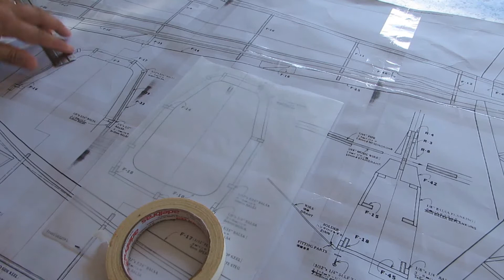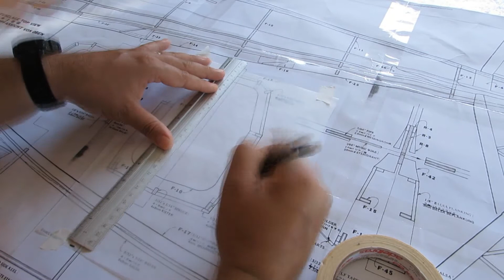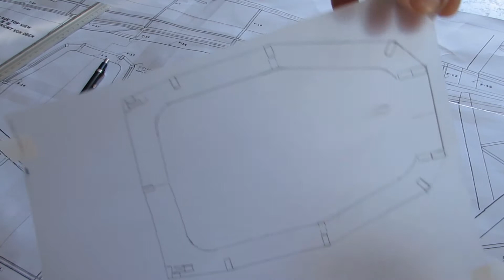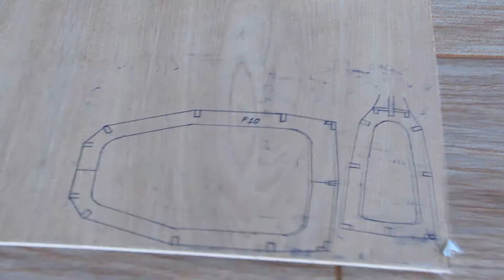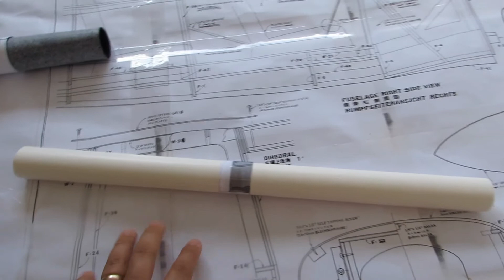Construção Super Decathlon Parte #08 (Moldes da Fuselagem)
Pessoal neste vídeo vou ensinar a vocês como fazer a transferência das cavernas da fuselagem da planta para a madeira, este processo é feito com os seguintes materiais, são usados papel manteiga e papel carbono para esta etapa, todas as partes do aero segue o mesmo processo, espero que gostem do vídeo e deixe seu comentário.

*ATENÇÃO AOS AVISOS!

PLANTA ATUALIZADA (2021) AQUI!
Opção para baixar a planta neste site. Obs: Tem que criar uma conta para baixar neste site